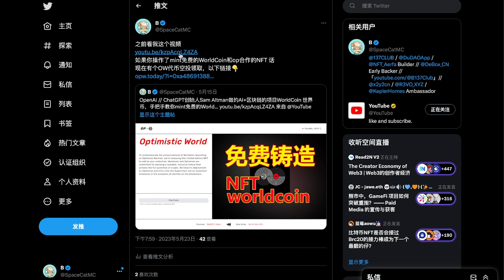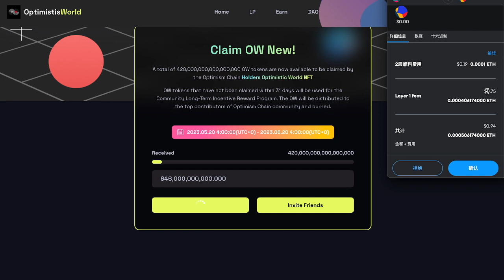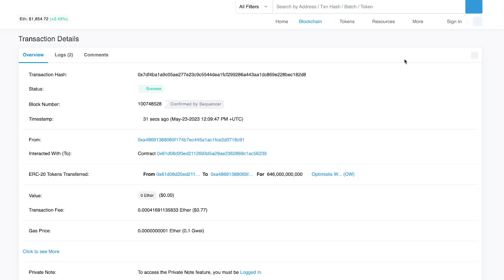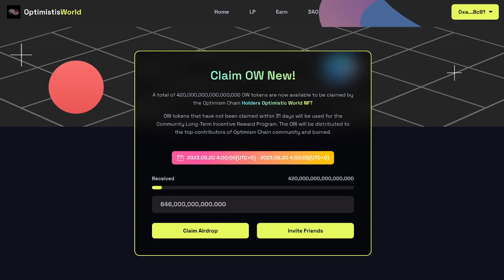OW代币空投领取（之前参与mint WorldCoin和OP合作的NFT的小伙伴）建议1.5倍播放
微信：web3Blast